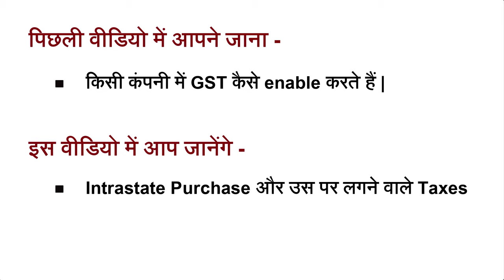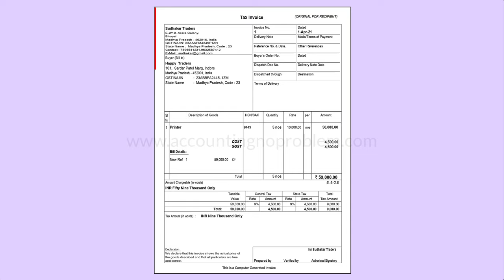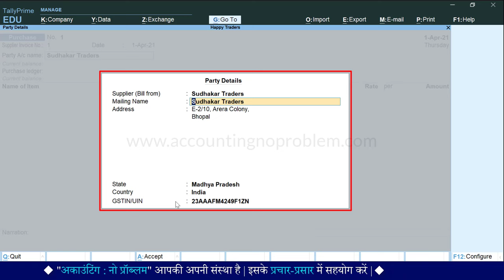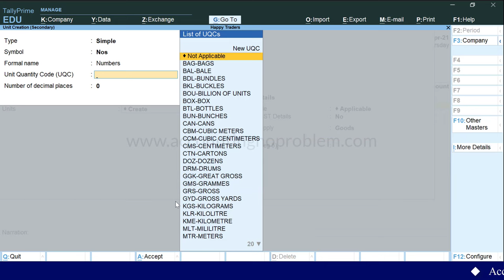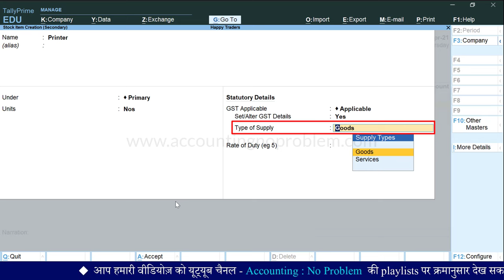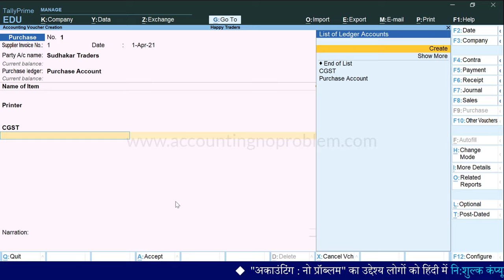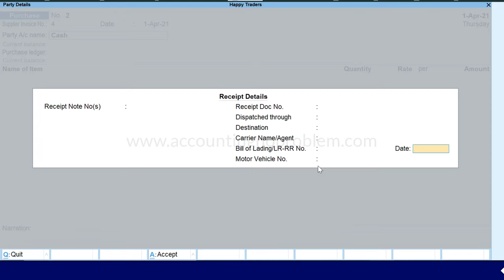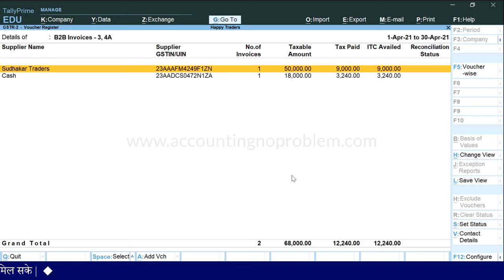Purchase Entry with GST in Tally Prime | Cash/ Credit Intrastate Purchase Bill/ Invoice/ Voucher #76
In this Hindi tutorial, you will learn what intrastate purchase with GST in Tally Prime is, and how to post Local Purchase entry in Tally. You will also get to know how to post a purchase entry with GST items.

0:00 - Introduction (परिचय)

0:41 - What is Intrastate and Interstate Purchase in GST?
जीएसटी में प्रदेश के अन्दर और प्रदेश के बाहर की खरीद किसे कहते हैं ?
GST me Intrastate aur Interstate Purchase kise kahte hai ?

1:57 - How to confirm/identify any Intrastate Purchase / Local Purchase?
बिल देखकर कैसे पता करें कि यह प्रदेश के अन्दर की खरीद अर्थात लोकल खरीद है ?
Bill dekhkar kaise pata karen ki yeh Intrastate Purchase/ Local Purchase hai ?

3:25 - What are HSN and SAC in GST?
जीएसटी में HSN और SAC कोड किसे कहते हैं?
GST me HSN aur SAC Code kise kahte hai?

4:11 - How to post an Intrastate/ Local Purchase Entry in Tally Prime?
टैली प्राइम में इंट्रास्टेट परचेस की एंट्री कैसे करें?
Tally Prime me intrastate purchase ki entry kaise kare?

6:02 - How to confirm/identify any regular dealer?
बिल देखकर कैसे पता करें कि सप्लायर रेगुलर डीलर है?
Bill dekhkar kaise pata karen ki supplier Regular Dealer hai?

8:31 - How to enable/activate/set Tax on Stock Items under GST in Tally Prime.
टैली प्राइम में स्टॉक आइटम पर जीएसटी टैक्स रेट कैसे डिफाइन/सेट करें ?
Tally Prime me Stock Item par GST Tax Rate kaise define/set karen?

8:54 - What is Unit Quantity Code (UQC)?
यूनिट क्वांटिटी कोड अर्थात UQC क्या है ?
Unit Quantity Code yani UQC kya hai?

14:48 - Which Tax is applicable when we purchase goods within state / Intrastate?
अपने ही राज्य में खरीद करने पर/इंट्रास्टेट परचेस पर कौनसे टैक्स लगते हैं?
Apne hi rajya me kharid karne par/intrastate purchase par kaun se tax lagta hai?

15:10 - How to create CGST and SGST ledger in Tally Prime?
टैली प्राइम में CGST और SGST के लेज़र कैसे क्रिएट करें?
Tally Prime me CGST aur SGST ke ledger kaise create kare?

17:29 - How to View Report of Intrastate Purchase (GSTR-2) from “Go To” option in Tally Prime?
टैली प्राइम में “Go To” से इंट्रास्टेट परचेस की GST की रिपोर्ट अर्थात GSTR-2 कैसे देखें ?
Tally Prime me “Go To” se intrastate purchase ki GST ki report yani GSTR-2 kaise dekhen?

18:00 - What is the meaning of B2B in GST?
जीएसटी की रिपोर्ट में B2B Invoice क्या होता है?
GST ki Report me B2B Invoice kya hota hai?

18:26 - How to post an Intrastate / Local Cash Purchase Entry in Tally Prime?
जीएसटी लगाकर प्रदेश के अन्दर की गई नकद खरीद की एंट्री कैसे करें?
GST lagakar intrastate cash purchase ki entry kaise karen?

21:38 - How to View Report of Intrastate Purchase (GSTR-2) from Gateway of Tally?
Tally Prime me intrastate purchase ki GST Report yani GSTR-2 kaise dekhen?

Video Attribution :
Video : Intrastate Purchase Entry in Tally Prime | Purchase Bill Entry | Purchase with GST in Tally Prime

Image Attribution -
(1)
File:Madhya Pradesh district location map Indore.svg
Author : User:Haros based on map created by w:user:Nichalp & w:user:Planemad
Image Source -
Creative_Commons License -
(2)
File:Madhya Pradesh district location map Bhopal.svg
Image Source -
Creative_Commons License -
(3)
File:Uttar Pradesh district location map Kanpur Dehat.svg
Image Source -
Creative_Commons License -
(4)
File:Kanpur division.svg
Author : Faizhaider at English Wikipedia
Image Source -
License -
Public domain, via Wikimedia Commons